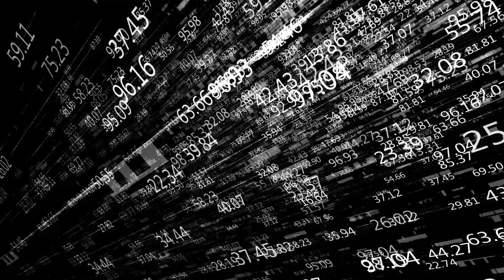कैसे नंबर 108 करता है दुनिया को कंट्रोल?| नंबर 108 का रहस्य | Amazing Fact | Khabar Blair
About Video
Hello everyone is video "कैसे नंबर 108 करता है दुनिया को कंट्रोल?| नंबर 108 का रहस्य" iss video mein hum aapko btayege .Is video mein hum aapke liye Most amazing aur Random facts aur Science facts ke bare mein knowledge de rha hu ye sabhi facts random hai isme science facts aur gyan ko badhane wali facts bhi hai.हम आशा करते है की आपको हमारी ये वीडियो अछि लगी हो। और ऐसी ही वीडियो हम आपके लिए लाते रहेंगे।
Amazing facts
Random facts
Facts in hindi
vastu facts
vastu tips
vastu
vastu shastra
daily facts
technology facts
science facts
shorts
shorts video